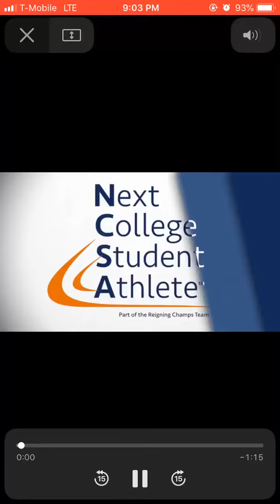Skills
Ibrahima ndiaye 20 yo polyvalent attacker midlfielder